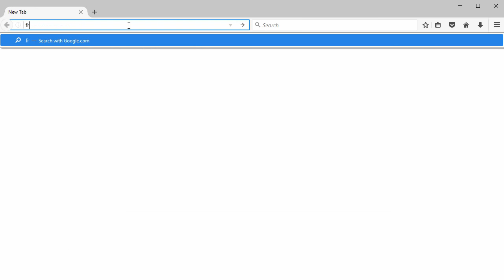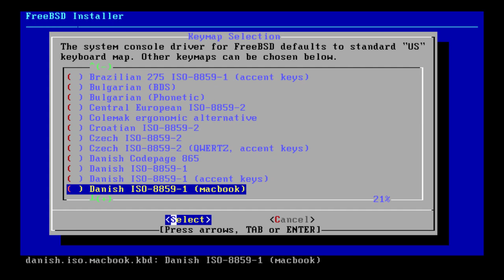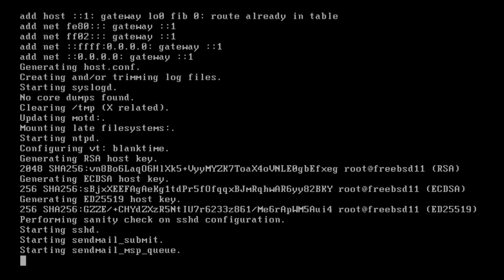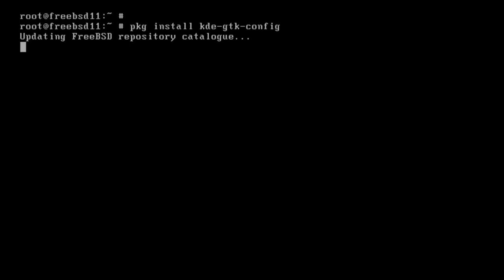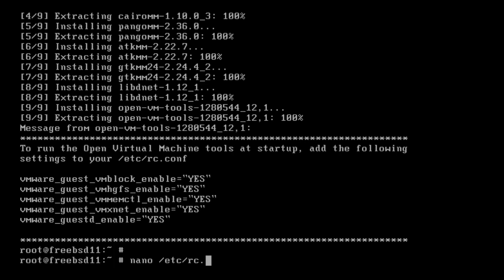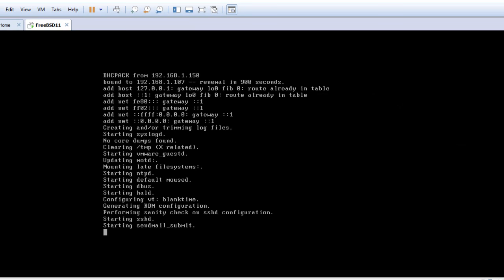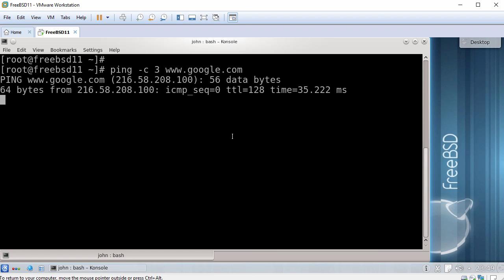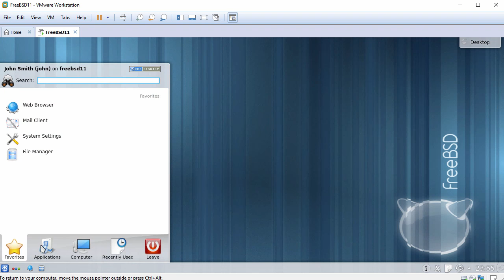How to Install FreeBSD 11 + KDE Desktop + Apps + VMware Tools + Review on VMware Workstation [HD]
This video tutorial shows how to install FreeBSD 11 with KDE 4 Desktop and review on VMware Workstation step by step. We'll also install applications such as Nano, GIMP, Firefox and Gedit on FreeBSD 11.  This tutorial also helps for installing FreeBSD 11 on physical computer or server. We'll also install VMware Tools (Open VM Tools) on FreeBSD 11 for better performance and usability (Fit Guest Now, Drag-Drop File and Mouse Integration).

Steps:
1- Download FreeBSD 11 ISO
2- Create VM on VMware Workstation/Player
3- Start Installation
4- Installing Xorg, KDE 4 Desktop
5- Installing Firefox, Nano, GIMP and gedit Applications on FreeBSD 11
6- Installing and Configuring VMware Tools (Open VM Tools)
7- FreeBSD 11 KDE Desktop Review

What is FreeBSD?
FreeBSD is an operating system for a variety of platforms which focuses on features, speed, and stability. It is derived from BSD, the version of UNIX developed at the University of California, Berkeley. The first version of FreeBSD was released in 1993, and today FreeBSD is the most widely used open-source BSD distribution. FreeBSD offers advanced networking, performance, security and compatibility features today which are still missing in other operating systems, even some of the best commercial ones. FreeBSD can be installed from a variety of media including CD-ROM, DVD, or directly over the network using FTP or NFS.

FreeBSD 11 New Features
- Overall system and architectural changes
- New Hardware Support
- Networking improvements
- ARM improvements
- Virtualization Improvements: bhyve, Xen, Hyper-V and AWS EC2
- Wireless Improvements
- Storage Subsystem Improvements and Upgraded Version of OpenZFS
- Many security updates

What is KDE Desktop?
The KDE Community is an international technology team dedicated to creating a free and user-friendly computing experience, offering an advanced graphical desktop, a wide variety of applications for communication, work, education and entertainment and a platform to easily build new applications upon.  In this regard, the resources provided by KDE make it a central development hub and home for many popular applications and projects like Calligra Suite, Krita, digiKam, and many others.

BTC: bc1qwtus98fmqwruvd2fdmcryrtrzy6rpheumjh5w9
ETH: 0x95ef4340F1D428C091AA5729FE2dB30f41e1EeC4
LTC: ltc1qnvwrhxhrhzg3mzvz052ppjckmjs3k8vgjkgg9m
XRP: rP24VnD9Y9g3WmfPJ9cZi3wWMZ8Ucgfvey